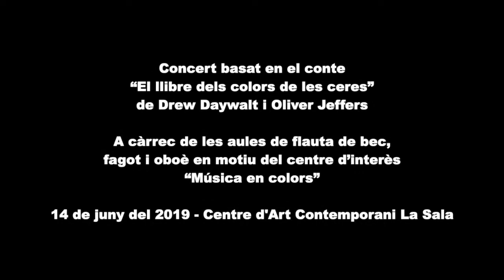Els colors de les ceres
Concert basat en el conte “El llibre dels colors de les ceres” de Drew Daywalt i Oliver Jeffers, a càrrec de les aules de flauta de bec, fagot i oboè en motiu del centre d’interès de l’ECMM Vilanova i la Geltrú “Música en colors”